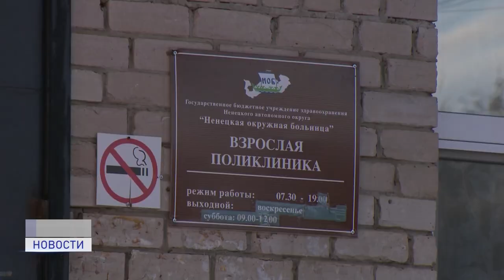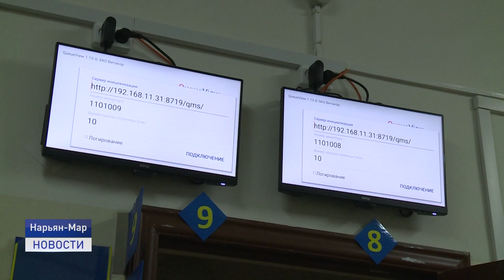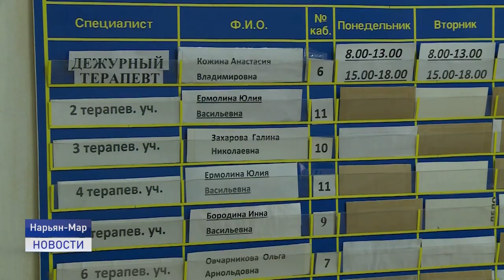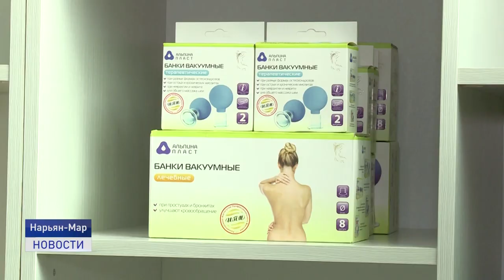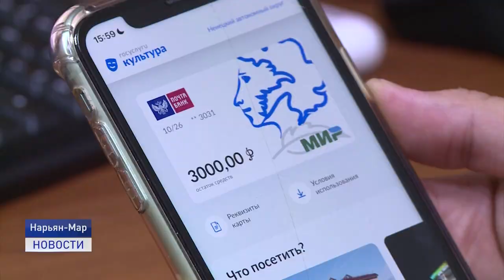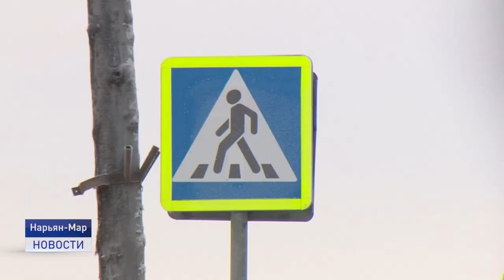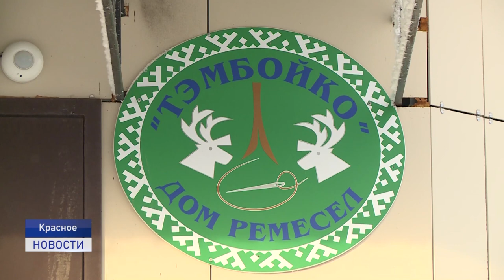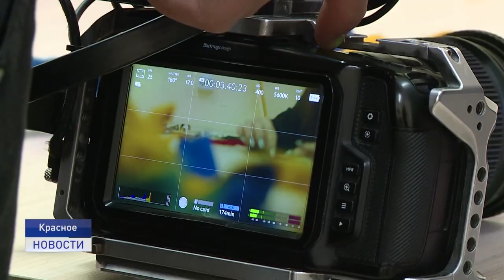Новости Ненецкого округа от 27.10.2021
Происшествие на реке со смертельным исходом. 26 октября в районе Нарьян-Мара опрокинулась аэролодка.

Внимание, человек с белой тростью! В Ненецком округе проходит традиционная акция по привлечению внимания участников дорожного движения к людям с ограниченными возможностями.

Гостья из Черногории. Каким Ненецкий округ видят жители других стран, которые приезжают сюда впервые? Об этом и не только расскажем в ближайшие 20 минут.